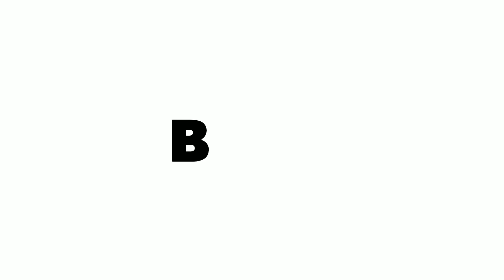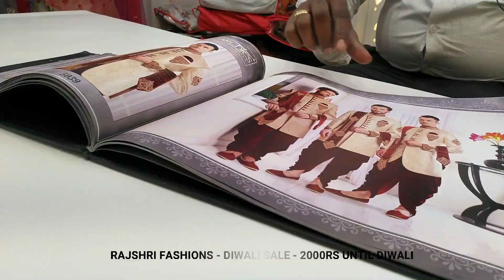High Cost Designer Sarees at Flat Price 2000 | Diwali Offer Sarees | New collection Saree Sowcarpet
Here is the best saree shop ever known. International orders, Email orders and Bulk orders available here...

Rajshri Fashions
13, Chinna Naicken Street Sowcarpet Near New White Jain Temple, Tamil Nadu 600079